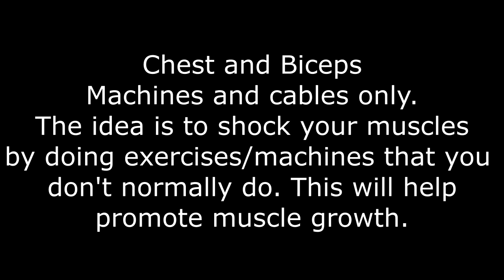Gym Vlog Day 7- Chest and Biceps Machines and Cables only.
Today we did chest and biceps using machines and cables only.